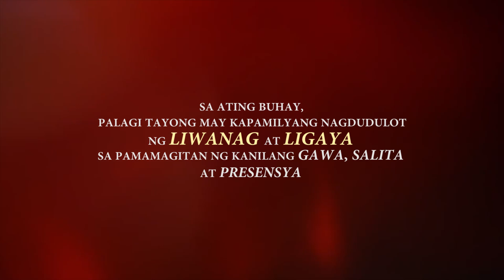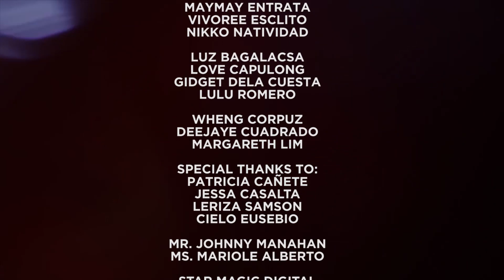Ikaw Ang Liwanag at Ligaya Ko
Sa likod ng mga paborito nating artista ay mga Kapamilya nilang nagbibigay liwanag at ligaya sa kanila. Ngayon, sa kanila naman itututok ang lente at sila naman ang ating pasasalamatan.